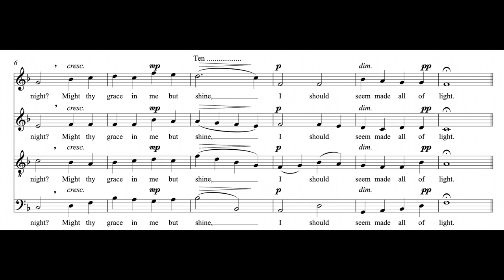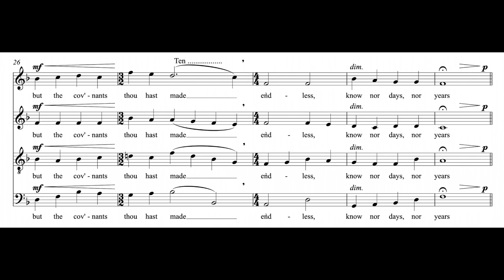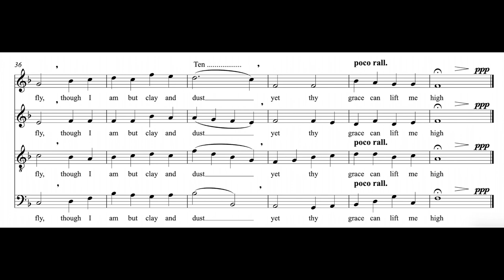Richard Lloyd - View me, Lord (score video)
Sung by the Choir of Magdalen College, Oxford under the direction of Daniel Hyde